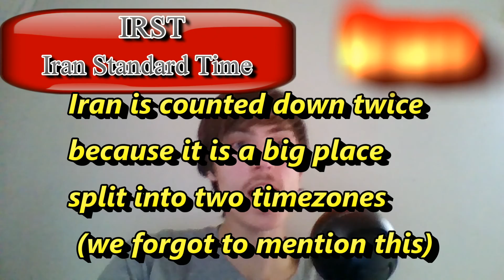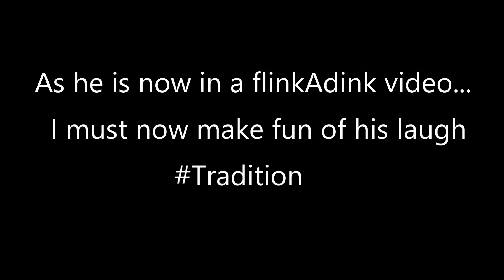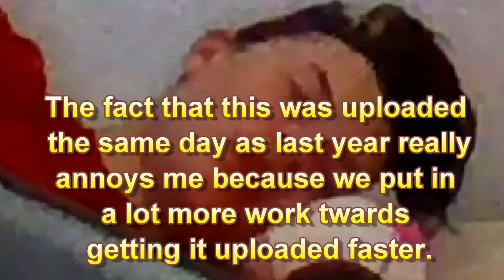2017 New Years TimeZone Special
So We Counted Down The Last Ten Seconds For Each Timezone For This New Year!

HERE ARE THE TIMEZONES
(We only listed up to five countries in the description, we used the fie most "well know" to us)

LINT - Line Island Time
2:03
Christmas Islands + Samoa + Tonga

CHADT - Chatham Island Time
2:50
Chatham Islands

NZDT - New Zealand Time
3:25
New Zealand + Fiji + Tokelau

MHT - Marshall Islands Time
3:47
Gilbert Islands + Marshall Islands + Nauru + Tuvalu + Wake Island

AEST - Australian Eastern Standard Time
4:42
Australian Capital Territory + New South Wales + Tasmania + Victoria + Queensland

5:21
South Australia

6:54
Australian Northern Territory

ChST - Chamorro Standard Time
7:29
New Guinea + Guam

JST - Japan Standard Time
8:17
Eastern Mongolia + South Korea + East Timor + Papua + Japan

AWST - Australian Western Standard Time
8:55
Western Australia

PYT - Paraguay Time
9:17
North Korea

CST - China Standard Time
9:43
China + Taiwan + Mongolia + Malaysia + Philippines

WIB - Western Indonesian Time
10:40
Indonesia + Cambodia + Laos + Vietnam + Thailand

MMT - Myanmar Time
11:14
Myanmar + Cocos Islands

IOT - Indian Chagos Time
11:35
Bangladesh + Bhutan + Kyrgyzstan + Omsk + Kazakhstan

NPT - Nepal Time
12:46
Nepal

IST - India Standard Time
13:02
Sri Lanka + India

UZT - Uzbekistan Time
13:32
Uzbekistan + Turkmenistan + Pakistan + Tajikistan + Maldives

AFT - Afghanistan Time
14:14
Afghanistan + Iran

GST - Gulf Standard Time
14:38
Omen + United Arab Emirates + Armenia + Azerbaijan + Georgia

IRST - Iran Standard Time
15:20
Iran

MSK - Moscow Standard Time
15:51
Moscow + Turkey + Israel + Greece + South Africa

EET - Eastern European Time
17:41
Egypt + France + Germany + Italy + Spain

CET - Central European Time
18:46
Bosnia + Nigeria + Chad + Morocco + Portugal

UTC - Coordinated Universal Time
20:07
Ireland + United Kingdom + Greenland + Ghana + Liberia

CVT - Cape Verde Time
23:00
Cape Verde

BRST - Brasilia Standard Time
23:23
Brazil + South Georgia/Sandwich Islands + St. Pierre & Miquelon + Uruguay

ART - Argentina Time
23:47
Bermuda + Nova Scotia + Argentina + French Guinea + Suriname

NST
24:22
Newfoundland

AST - Atlantic Time
24:36
Venezuela + Quebec + Cuba + Chile + Bolivia

EST - Eastern Standard Time
25:03
District Of Columbia + New York + Ontario + Bahamas + Jamaica

CST - Central Standard Time
29:29
Illinois + Texas + Eastern Mexico + Costa Rica + Ecuador

MST - Mountain Standard Time
29:54
Alberta + Northwestern Territory (Canada) + Arizona + Montana + Utah

PST - Pacific Standard Time
30:20
California + Washington + Nevada + Yukon + Baja California (Mexico)

AKST - Alaska Standard Time
30:53
Alaska + French Polynesia

MART - Marquesas Time
31:13
Marquesas Islands

HAST - Hawaii-Aleutian Standard Time
31:35
Hawaii + Cook Islands

NUT - Niue Time
31:56
Midway Islands + American Samoa + Niue

AoE - Anywhere on Earth
32:29
Baker Island